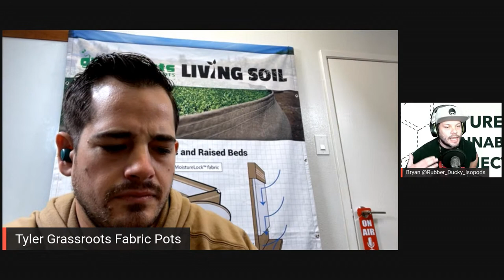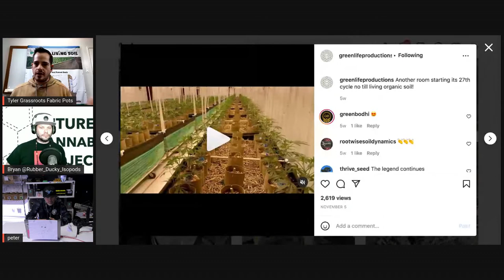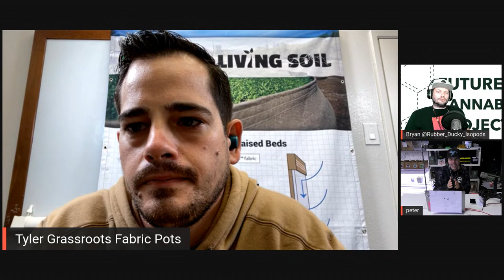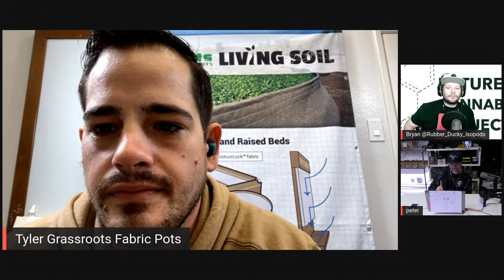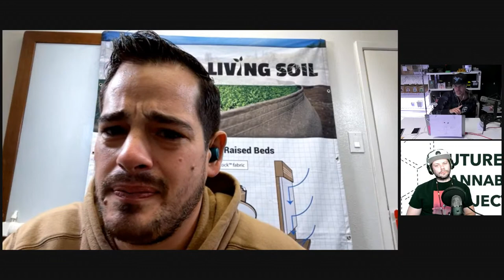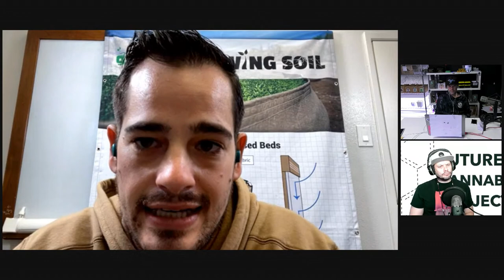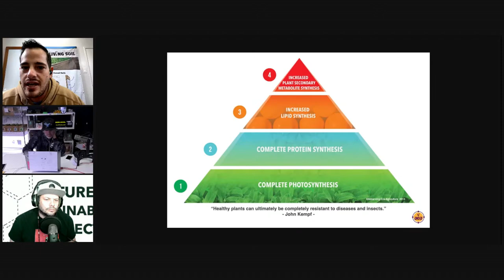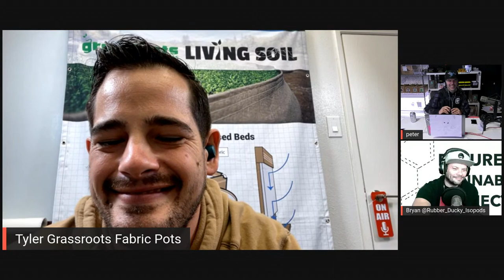Living Soil Conversations - Grassroots Fabric Pots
Tyler

Grassroots Fabric Pots.